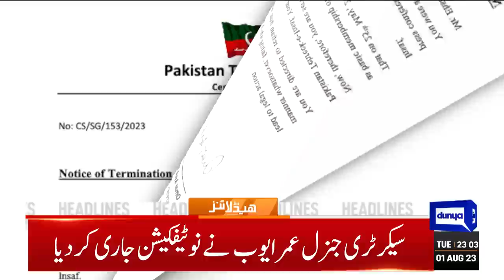PTI Gives Surprise! Dunya News Headlines 11:00 PM | 01 Aug 2023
Buzdar, Bakhtiar among 22 PTI leaders expelled from Party

SC verdict on formation of full court for military court trials tomorrow

Jinnah House attack case: JIT summons PTI chairman again

SC forms three-member bench to hear PTI chief's plea against Toshakhana case

China will always stand firmly with Pakistan, says Xi Jinping

CPEC symbol of prosperity, shared development: PM

Govt committed to hold elections as per schedule: Azam Tarar

CM visits General Hospital to inquire after ailing girl

Trying times for masses as govt goes for Rs20 hike in fuel prices